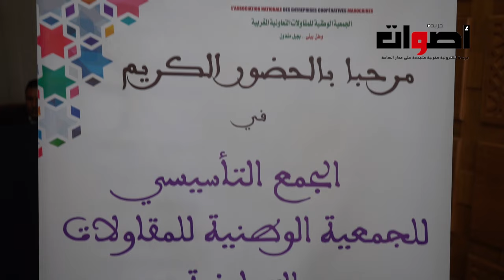الجمع التأسيسي للجمعية الوطنية للمقاولات التعاونية وانتخاب حكيمة خالص رئيسة للجمعية